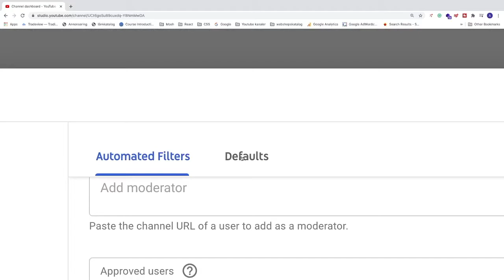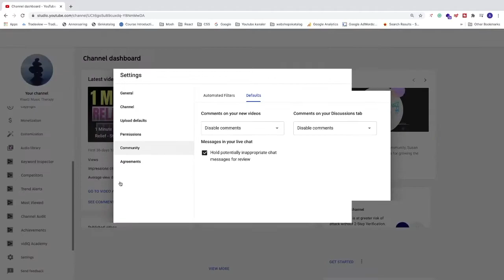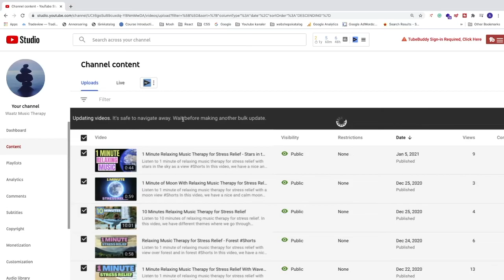How to Disable Comments on YouTube 2021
How to disable comments on your Youtube videos in 2021 fast and easy.

In this video, we learn how to turn off comments for your future videos and how to turn them off on your current videos.